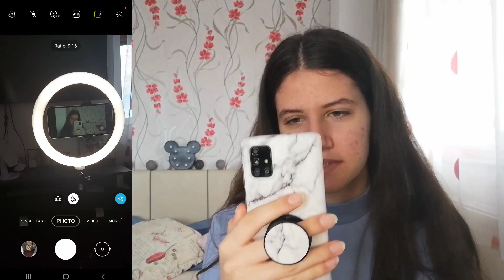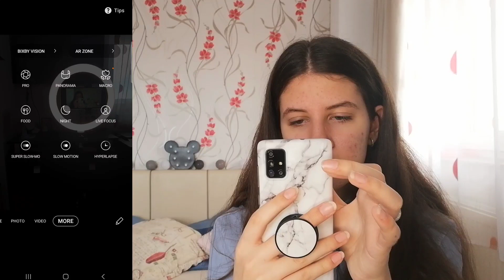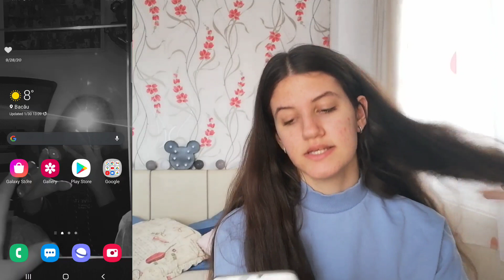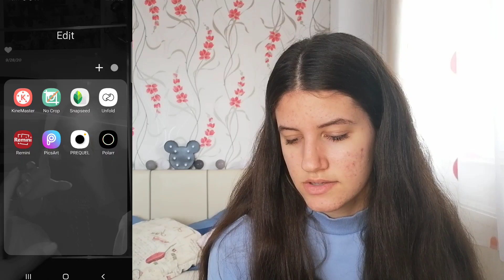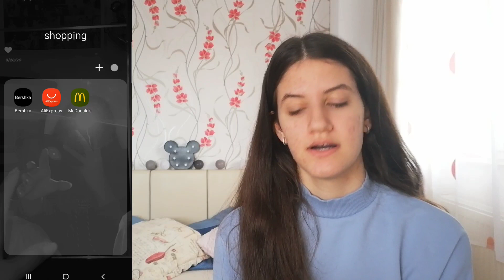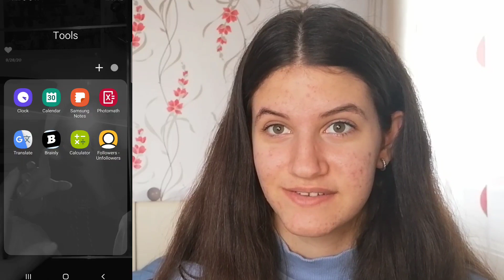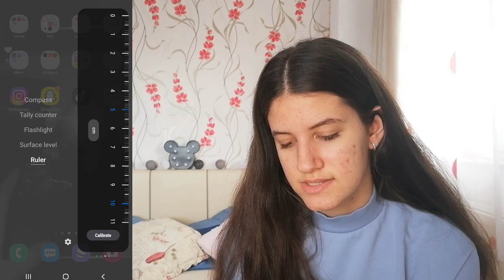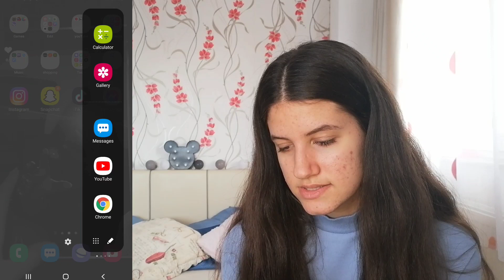Ce se afla în telefonul meu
●Iancu Maria
●14 ani
●muzica e viata

Despre video
● editez cu: Power Director, Kinemaster, Sony vegas pro 13
●filmez cu: telefonul că-s săracă :))

Da si like, ms 👍

Cam atat

Ceaw, va iub ♡

intro  00:00-01:07
de ce a fost la reparat?  01:07-07:10
ce se afla întelefonul meu  07:10-20:03
outro  20:03-21:37